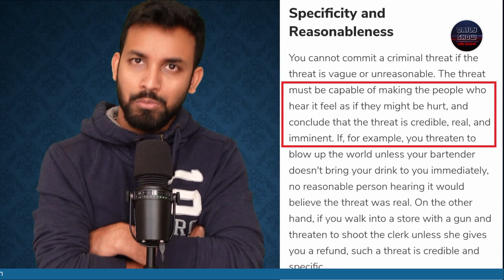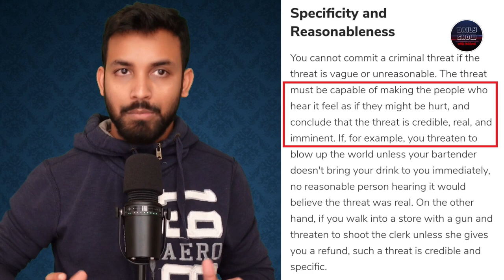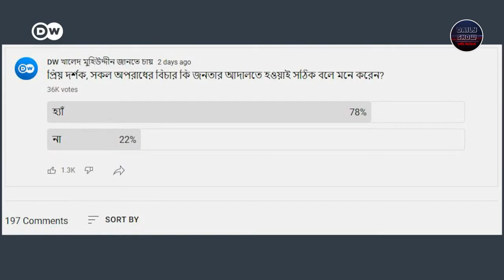448 | বাংলাদেশে ফিরেছেন সাবেক তথ্য প্রতিমন্ত্রী ড. মুরাদ হাসান। সারাদেশে মামলা!